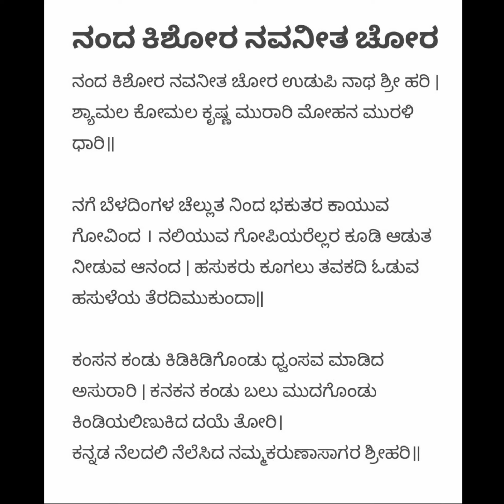ನಂದ ಕಿಶೋರ ನವನೀತ ಚೋರ | Nanda Kishora Navaneeta Chora | Udupi Krishna Song | Vocal With Lyrics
Immerse yourself in the divine melody of “Nanda Kishora Navaneeta Chora,” evergreen devotional song celebrating the playful, butter-loving Krishna of Udupi. This soul-stirring rendition captures the innocence and charm of Lord Krishna as the Navaneeta Chora (butter thief), bringing his childhood leelas to life. Let the soothing vocals and heartfelt lyrics take you on a spiritual journey, deepening your connection with the beloved deity. Listen, enjoy, and share this blissful offering of Kannada devotion.

ನಂದ ಕಿಶೋರ ನವನೀತ ಚೋರ

ನಂದ ಕಿಶೋರ ನವನೀತ ಚೋರ ಉಡುಪಿ ನಾಥ ಶ್ರೀ ಹರಿ |
ಶ್ಯಾಮಲ ಕೋಮಲ ಕೃಷ್ಣ ಮುರಾರಿ ಮೋಹನ ಮುರಳಿ ಧಾರಿ॥

ನಗೆ ಬೆಳದಿಂಗಳ ಚೆಲ್ಲುತ ನಿಂದ ಭಕುತರ ಕಾಯುವ ಗೋವಿಂದ । ನಲಿಯುವ ಗೋಪಿಯರೆಲ್ಲರ ಕೂಡಿ ಆಡುತ ನೀಡುವ ಆನಂದ | ಹಸುಕರು ಕೂಗಲು ತವಕದಿ ಓಡುವ ಹಸುಳೆಯ ತೆರದಿಮುಕುಂದಾ||

ಕಂಸನ ಕಂಡು ಕಿಡಿಕಿಡಿಗೊಂಡು ಧ್ವಂಸವ ಮಾಡಿದ ಅಸುರಾರಿ | ಕನಕನ ಕಂಡು ಬಲು ಮುದಗೊಂಡು
ಕಿಂಡಿಯಲಿಣುಕಿದ ದಯೆ ತೋರಿ।
ಕನ್ನಡ ನೆಲದಲಿ ನೆಲೆಸಿದ ನಮ್ಮಕರುಣಾಸಾಗರ ಶ್ರೀಹರಿ॥